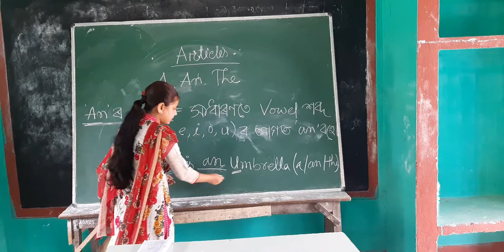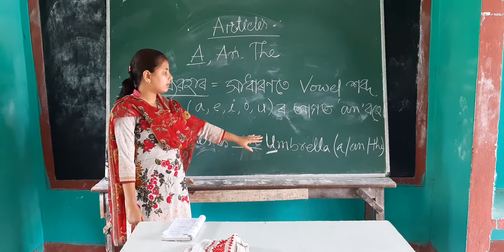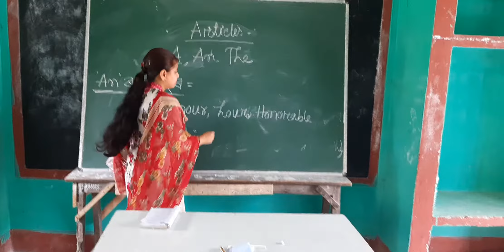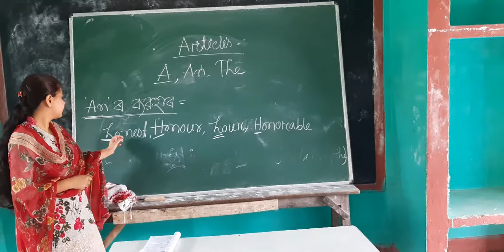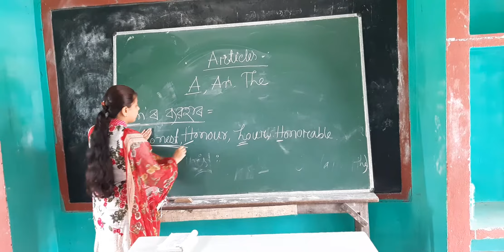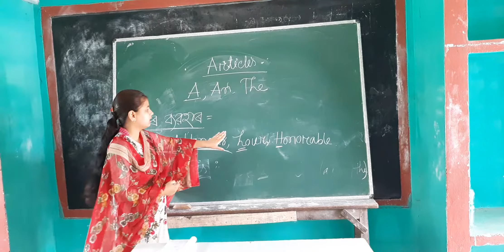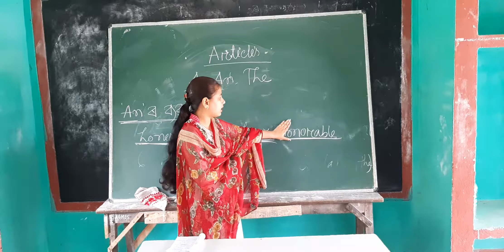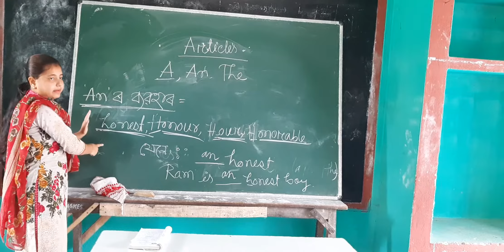28 April 2020